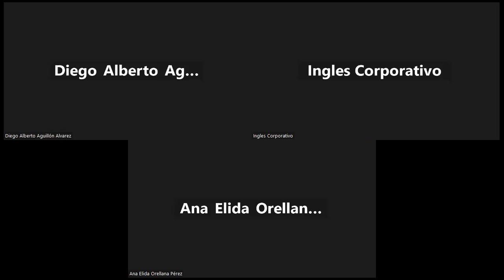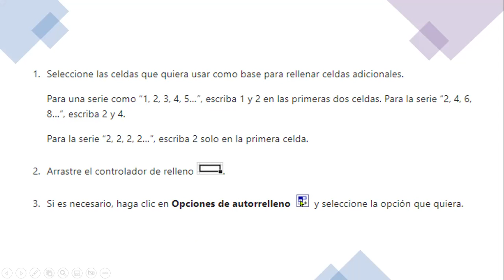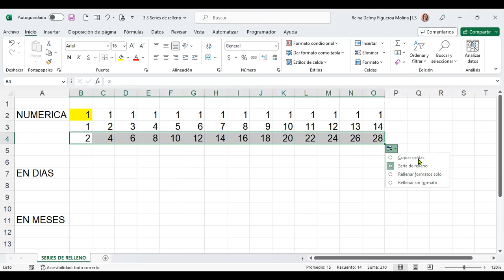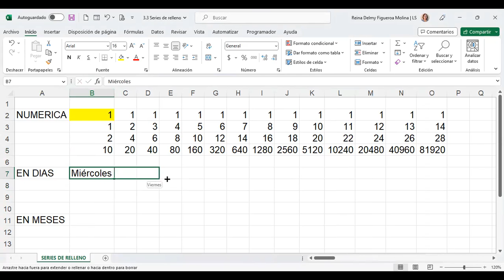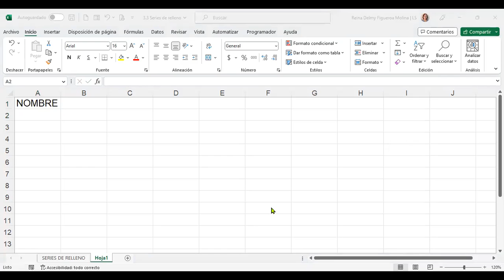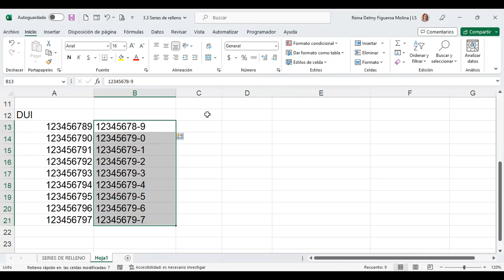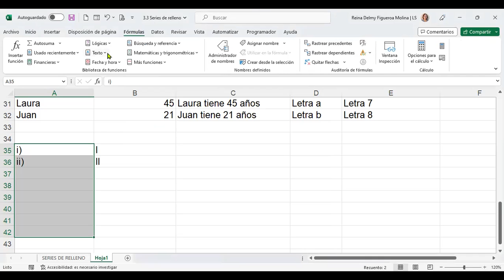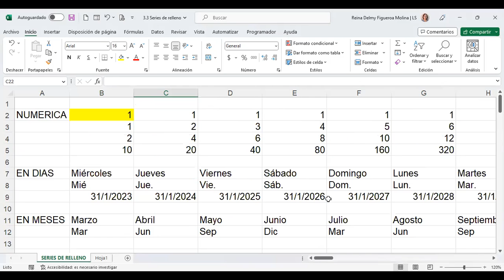SESION 11-1/3/2023-EXCEL-02-9-10-02-23- Figueroa Molina-SERIES DE RELLENO